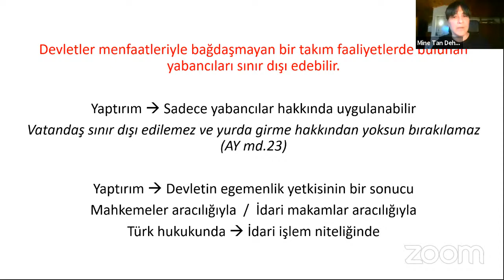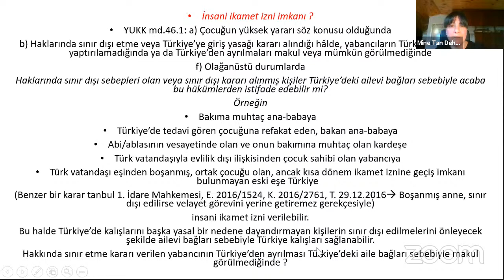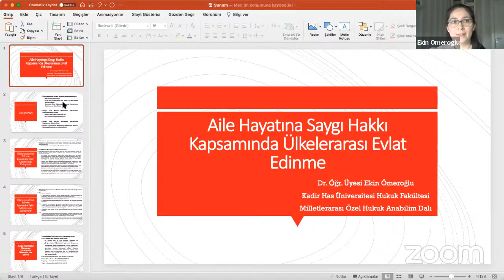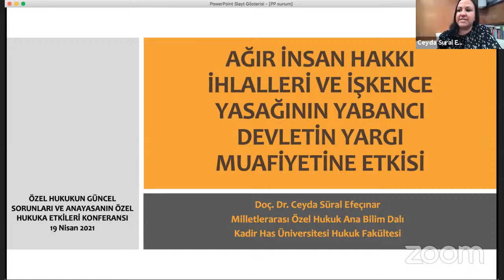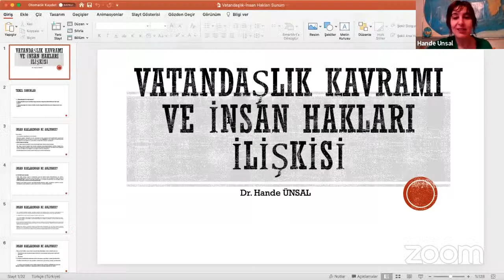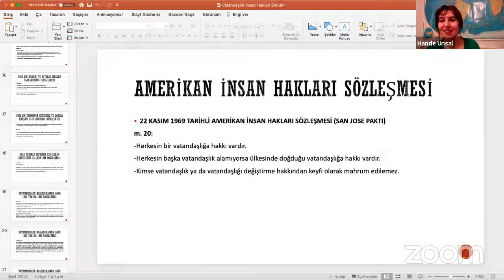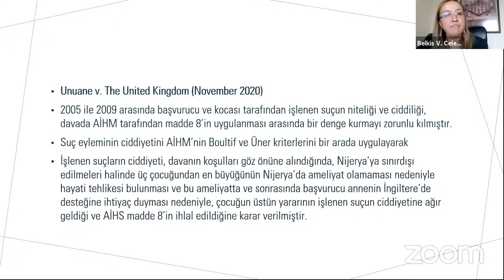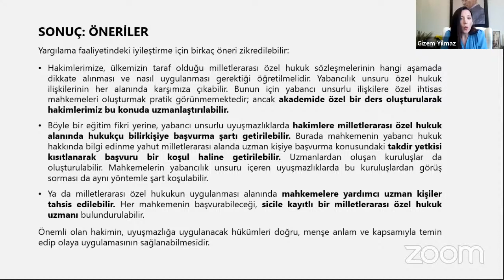16. ve 18. Oturumlar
Marmara Üniversitesi Hukuk Fakültesi bünyesinde düzenlediğimiz “Özel Hukukun Güncel Sorunları ve Anayasanın Özel Hukuk Üzerindeki Etkileri” konferansı, 17-19 Nisan 2021 tarihlerinde gerçekleşmektedir.

Üçüncü günün eşzamanlı ikinci canlı yayınının programı şu şekildedir:

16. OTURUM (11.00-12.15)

OTURUM BAŞKANI: Prof. Dr. Sibel Özel

- Aile Hayatına Saygı Hakkı Bağlamında Yabancıların Sınır Dışı Edilmesi
Dr. Öğr. Üy. Mine Tan Dehmen (İstanbul Üniversitesi Hukuk Fakültesi)

- Avrupa İnsan Hakları Sözleşmesi (AİHS) Ek 7 No’lu Protokol’ün 1. Maddesindeki Usuli Güvencelerin Yabancılar Bakımından Uygulanması
Dr. Öğr. Üy. Cahit Ağaoğlu (Beykent Üniversitesi Hukuk Fakültesi)

- Adil Yargılanma Hakkının Etkin Kullanımı Açısından Adli Yardım Kurumu ve Yabancıların Durumu
Dr. Öğr. Üy. Didem Kayalı (TOBB Ekonomi ve Teknoloji Üniversitesi Hukuk Fakültesi)

- Aile Hayatına Saygı Hakkı Kapsamında Ülkelerarası Evlat Edinme
Dr. Öğr. Üy. Ekin Ömeroğlu (Kadir Has Üniversitesi Hukuk Fakültesi)

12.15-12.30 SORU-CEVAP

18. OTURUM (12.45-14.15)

OTURUM BAŞKANI: Prof. Dr. Bilgin Tiryakioğlu

- Ağır İnsan Hakları İhlalleri ve İşkence Yasağının Yabancı Devletin Yargı Muafiyetine Etkisi
Doç. Dr. Ceyda Süral Efeçınar (Kadir Has Üniversitesi Hukuk Fakültesi)

- Vatandaşlık Kavramı ve İnsan Hakları İlişkisi
Dr. Öğr. Üy. Hande Ünsal (İzmir Bakırçay Üniversitesi Hukuk Fakültesi)

-  Yabancıların Temel Hak ve Özgürlüklerinin Sınırlanmasına İlişkin Anayasal Çerçeve Üzerine Bir Değerlendirme
Dr. Öğr. Üy. Neva Övünç Öztürk (Ankara Üniversitesi Hukuk Fakültesi)

- Aile Hayatına Saygı Hakkının Yabancıların Yurda Giriş Yasağı, İkamet ve Sınır Dışı Edilmeleri Hususunda Değerlendirilmesi
Dr. Öğr. Üy. Belkıs Vural Çelenk (Ankara Yıldırım Beyazıt Üniversitesi Hukuk Fakültesi)

- Milletlerarası Özel Hukuk Sözleşmelerinin Anayasa m. 90 uyarınca Türk Hukukunda Uygulanması Sırasında Karşılaşılan Sorunlar
Av. Gizem Yılmaz (İstanbul Barosu)

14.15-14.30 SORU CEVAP